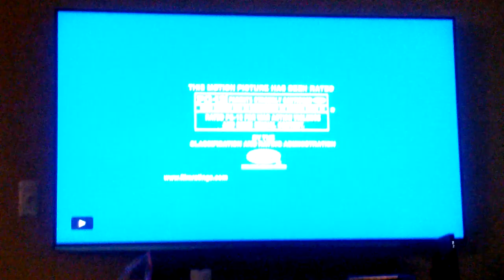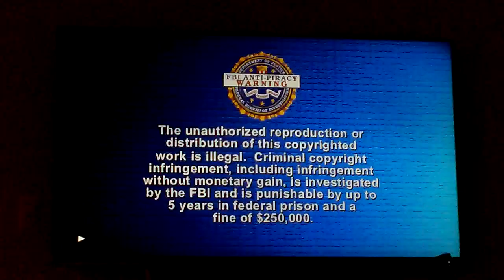Opening to Flyboys 2006 DVD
1. MGM DVD Logo
2. Rated PG 13
3. Main Menu
4. 20th Century Fox Home Entertainment logo
5. Metro Goldwyn Mayer logo
6. Electric Entertainment logo